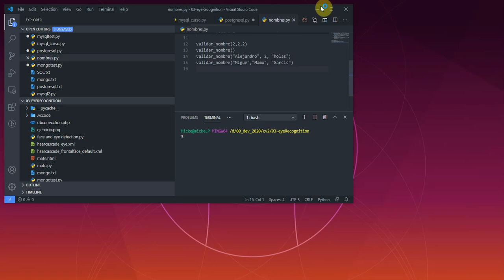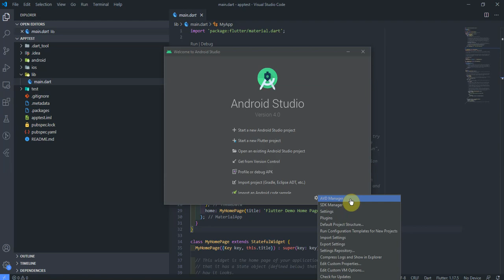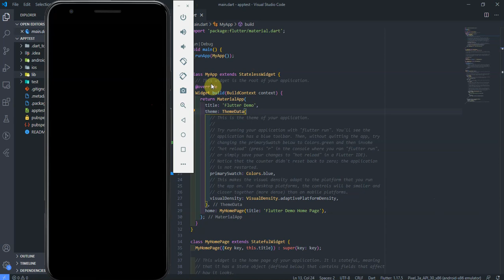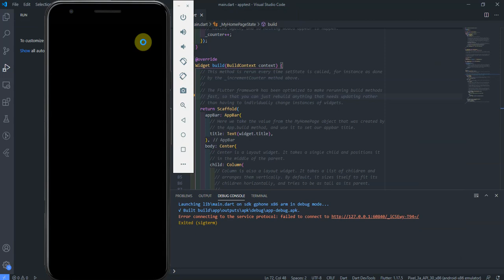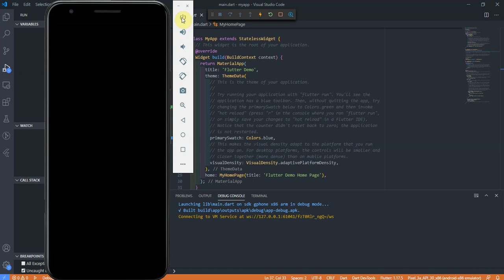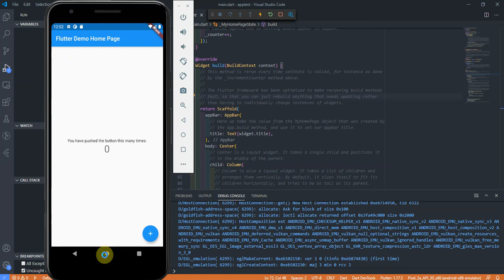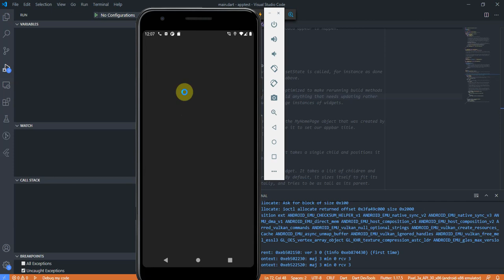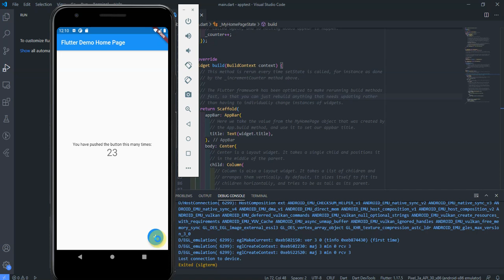Flutter3/3: Cómo aprender un nuevo lenguaje de programación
En este video aperenderemos una manera de cómo aprender un nuevo lenguaje de programación

En esta ocación, como instalar y configurar Flutter, Dart y Android Studio con Visual Studio Code y un emulador de teléfono Android